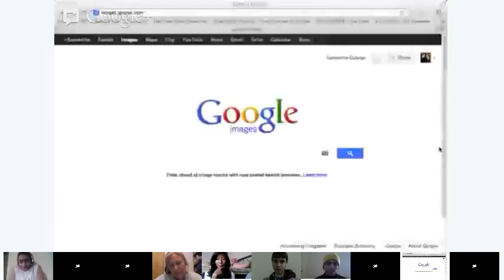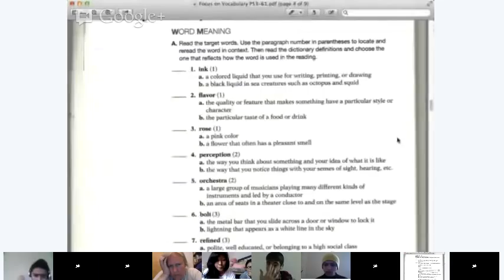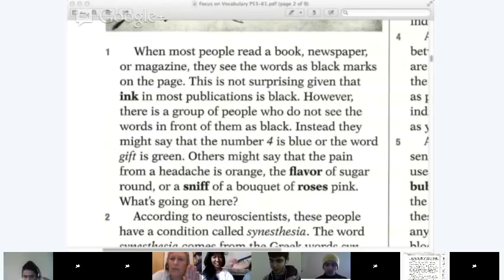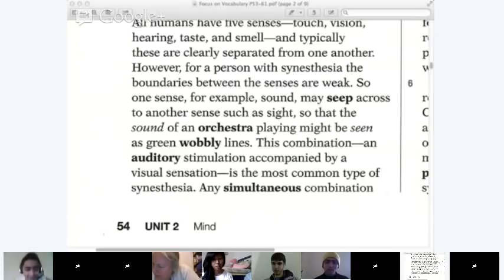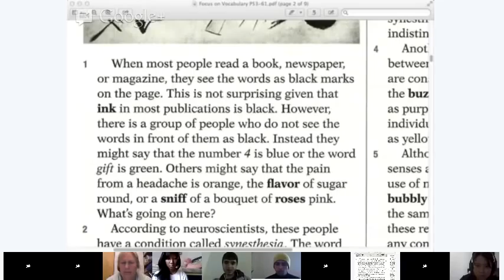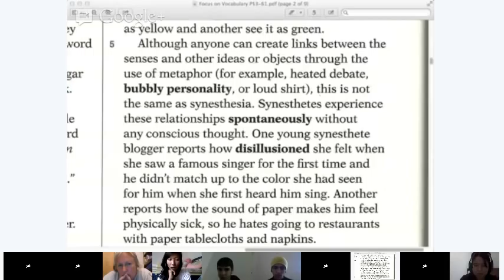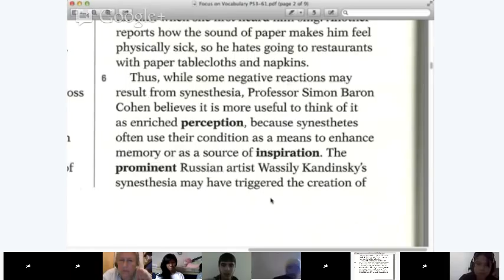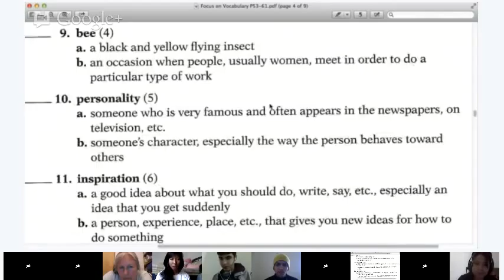Advanced English - Lesson 5 - Vocabulary: What Color is Your Laugh? The remarkable way that people e